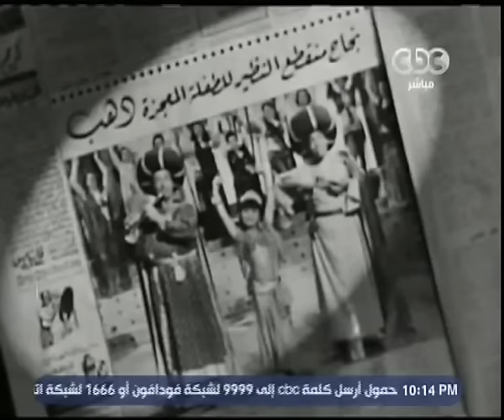هنا العاصمة | وداعاً الطفلة المعجزة " دهب " أيقونة الطفولة في السينما المصرية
حلقة هنا العاصمة - القانون الموحد لتنظيم الصحافة والاعلام